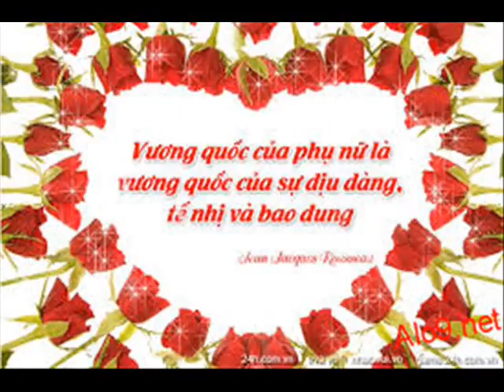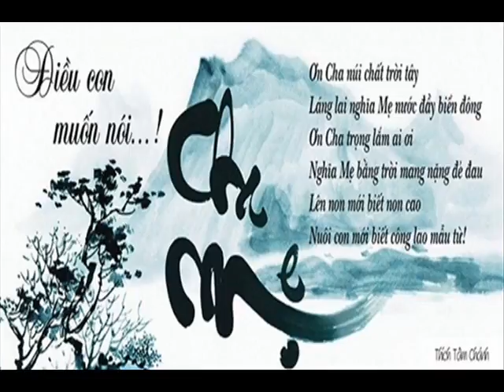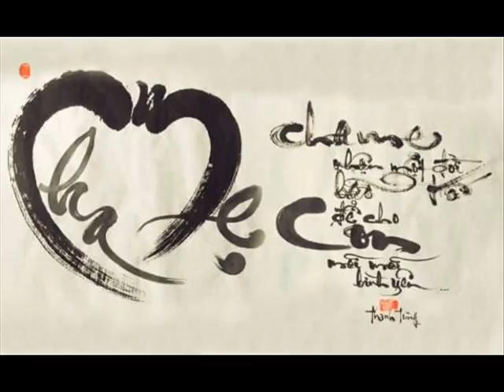Khai WEBSITE 81